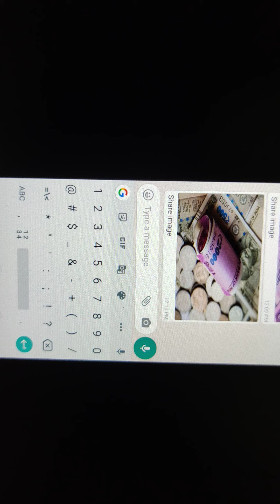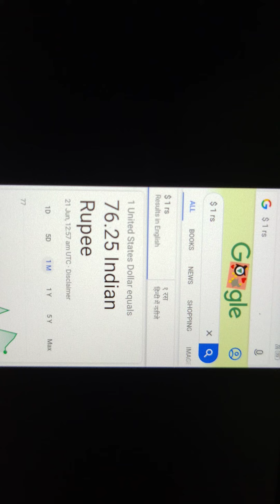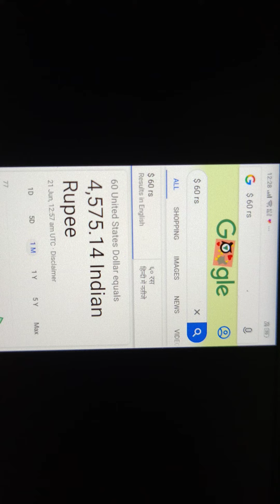How to find dollar value